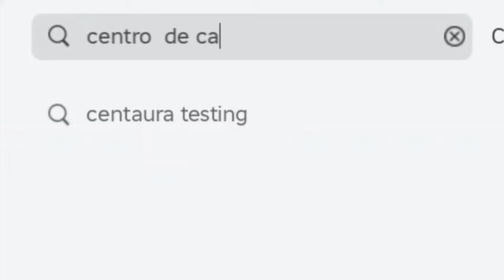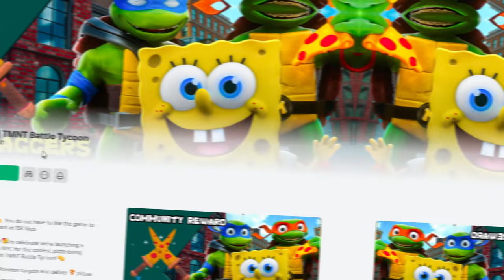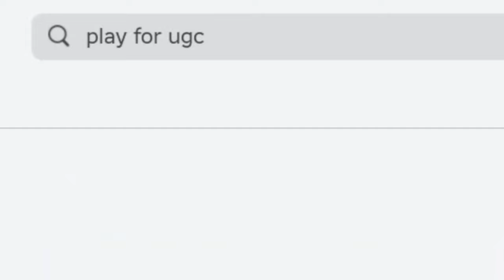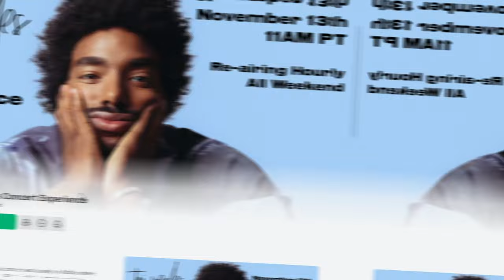21 NOVOS ITENS DE VERÃO GRÁTIS EM 2024! - ROBLOX💛☀️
21  NOVOS ITENS DE VERÃO GRÁTIS EM 2024! - ROBLOX💛☀️
ib:juubbs